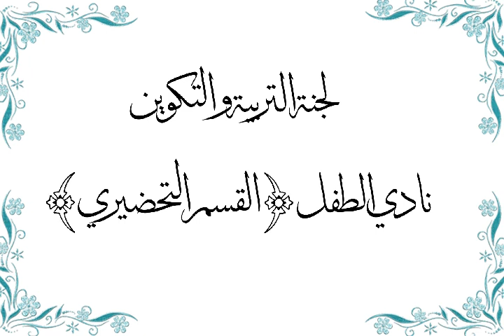جمعية الصومام للطفولة و الشباب